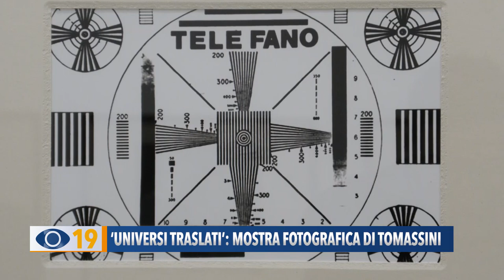"Universi traslati" mostra fotografica di Tomassini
Oggi a Palazzo Bracci Pagani, verrà inaugurata la mostra fotografica di Maurizio Tomassini che, attraverso le immagini della vita fanese negli anni ’60 e '70, farà fare ai visitatori un tuffo nel passato.